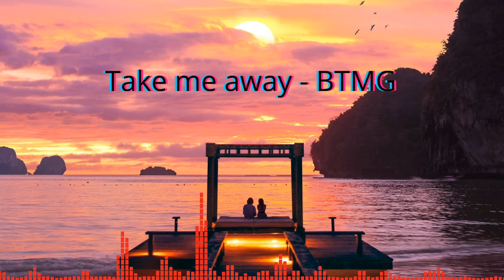Take Me Away - BTMG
Title: Take Me Away
Album: Emotions
Artist: BTMG